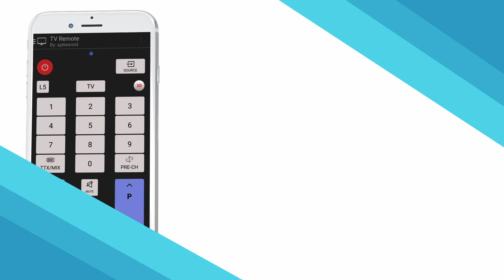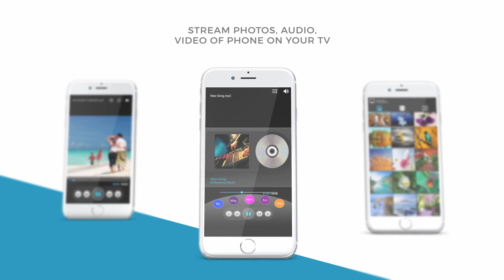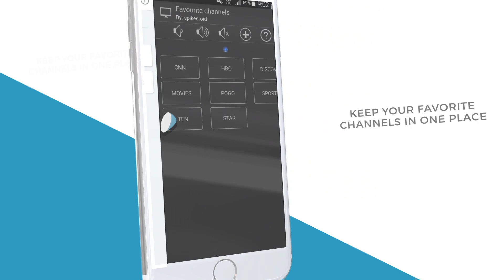TV REMOTE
Download it from store:-